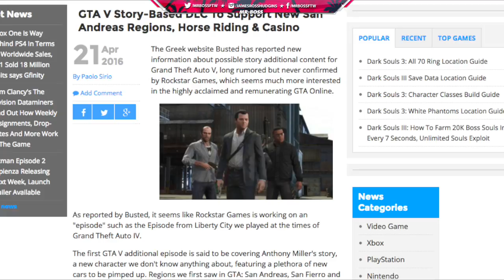NEW GTA 5 Rumor Claims This Is The Protagonist For Story Mode DLC! - WHY IT'S 99.9% FAKE! (GTA V)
Is This The New Protagonist For GTA 5's Story DLC? - Latest GTA Expansion Rumors Explained Fake!

Ross.